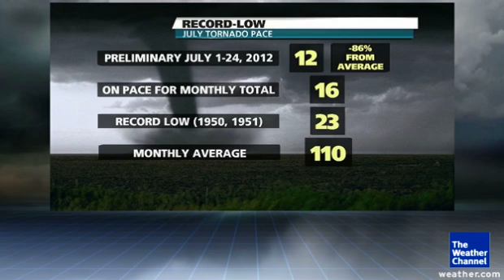2012: Lowest Number of Tornadoes on Record for July (U.S.) - 86% Below Average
Thus far, July has seen its lowest number of Tornadoes on record.

The Balance is definitely "upset"... of course the fewer tornadoes, the better, right? But does this mean Mother Nature is going to make up for this record anomaly with record breaking bad weather on the flipside? :/ our planet :( she's gonna kick our asses..